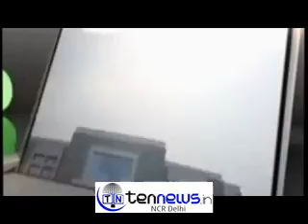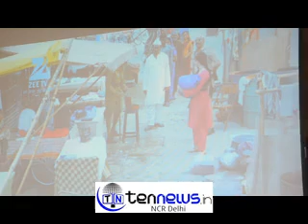AMMA TV SERIAL IN ZEE TV- PROMOTED BY STAR CASTS IN NEW DELHI